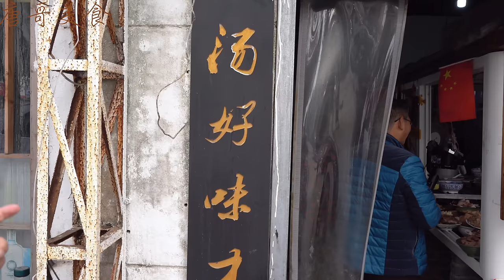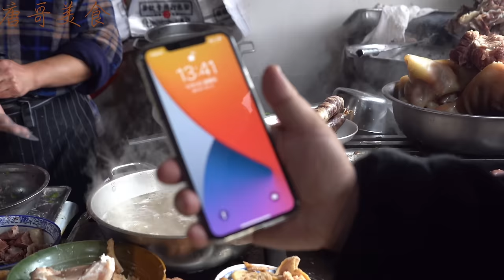宿州超火的牛肉馆，一碗牛肉汤 远近闻名，开豪车的和骑三轮车的都来吃！【唐哥美食】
大家好，我是唐哥，宿州寻美食，宿州超火的牛肉馆，一碗牛肉远近闻名，开豪车的和骑三轮车的都来吃！

"我们的视频着重展示美食制作过程，所有食材的来源都符合合法和道德标准。